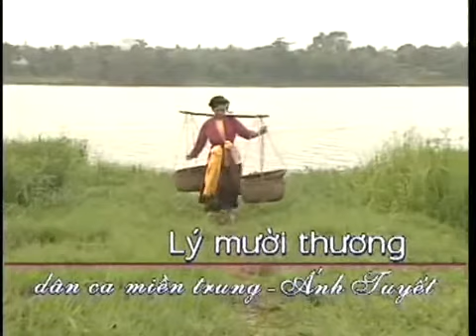Lý mười thương- Ánh Tuyết